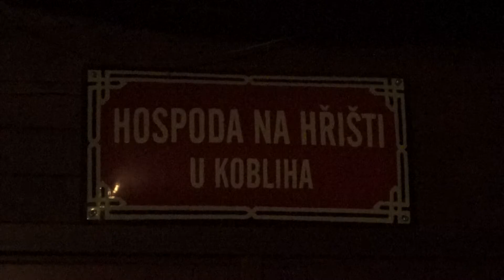Silvestrovský ohňostroj Kostelní Lhota 171231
Spuštěn byl poslední den roku 2017 v 18 hodin na fotbalovém hřišti. Zajistila agentura PaKo.